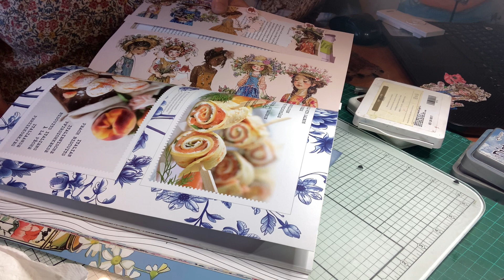ATC champêtre défit@sylviecoltoupartou c'est l'été!!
Bonjours le monde !!bienvenus sur ma chaine !!
On se retrouve pour le défit de Sylvie @sylviecoltoupartou  pour trois ATC Champêtres
que j'ai réalisées en scénette j'espère que vous aimerez !!
Désolé pour ma petite fatigue !!
Un bel été a toutes et tous profitez et amusez vous
Bon visionnage